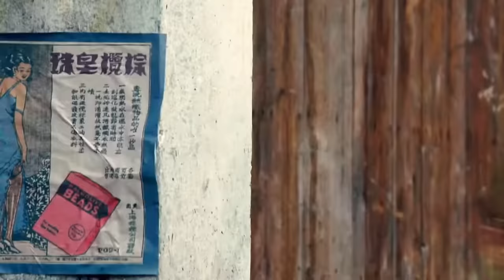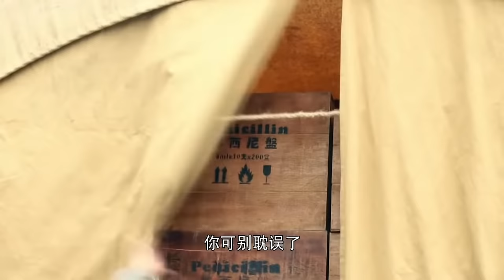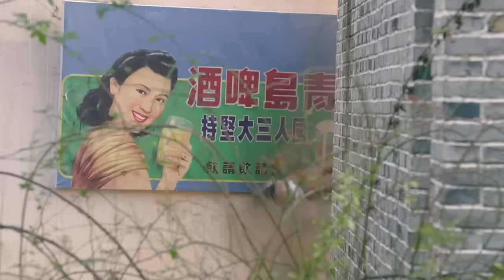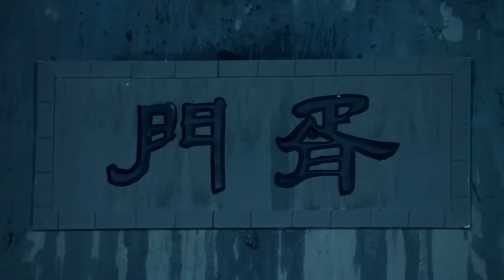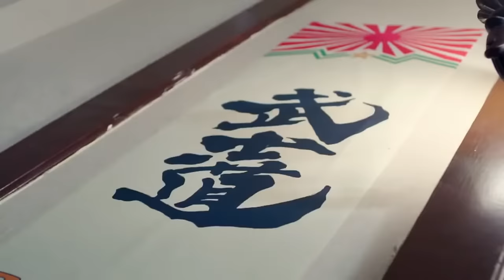【Full Movie】小夥飛簷走壁，殺得日軍措手不及，巧獲日軍藥品⚔️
WDAQZSZZ